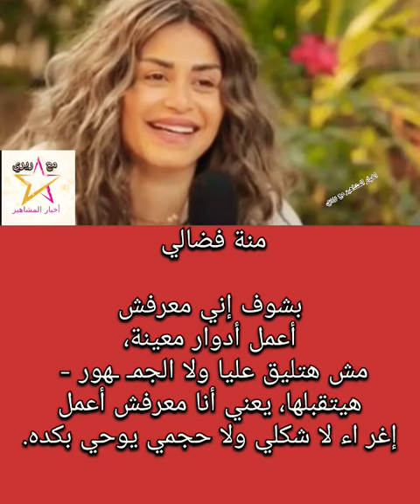منة فضالي عن بعض الادوار،،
منة فضالي

بشوف إني معرفش
 أعمل أدوار معينة،
مش هتليق عليا ولا الجمـ ـهور -
هيتقبلها، يعني أنا معرفش أعمل
     إغر اء لا شكلي ولا حجمي يوحي بكده.